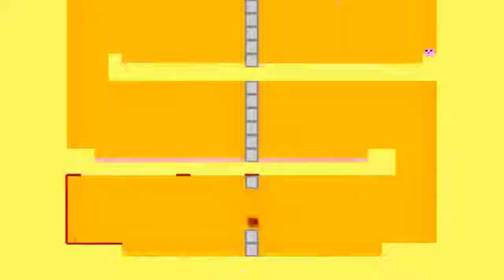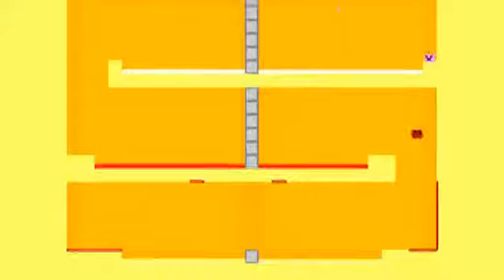[ПРОХОЖДЕНИЕ] - Super Meat Boy - #6 - Темная сторона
Полное прохождение игры Super Meat Boy (Мясной пацан) на PC на 100%, все варп зоны (warp zone) и пластыри (bandages) будут открыты и добыты.

Прохождение от лица TaurusGamingChannel, также известного как taurus2190